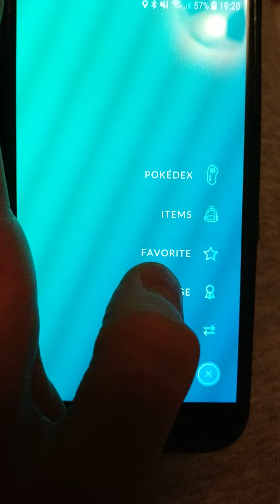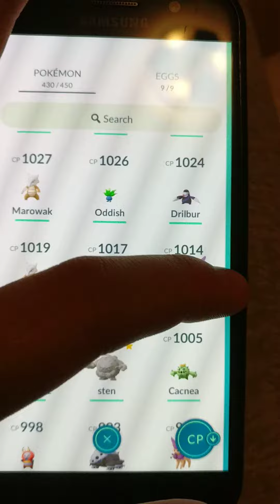Evolving a Magikarp to a Gyrados!!!!! Pokemon go